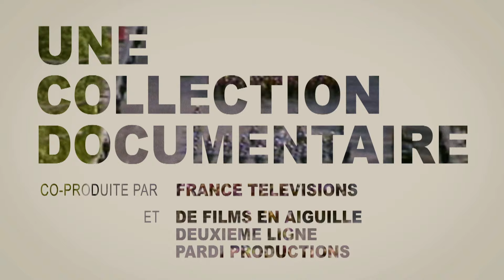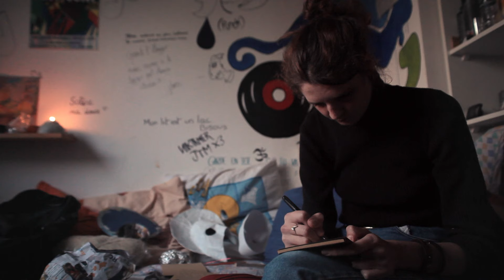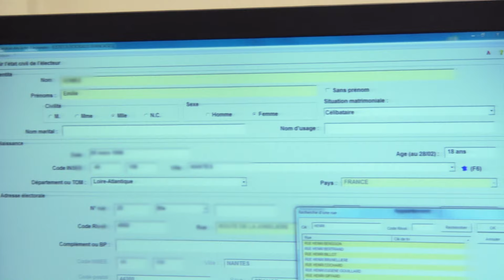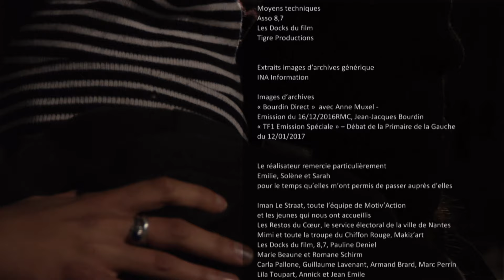"Premier Vote" : Impatientes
"Impatientes" : un documentaire signé Vincent Pouplard. Sarah vit dans un squat, elle est interdite de manifestations. Solène préfère se consacrer au dessin que de réfléchir à la politique. Emilie, elle, suit une procédure de réinsertion.

Ces 3 jeunes nantaises vont voter (ou s'abstenir) pour la première fois à l'élection présidentielle 2017.  Impatientes" c'est un documentaire signé Vincent Pouplard.

"Premier Vote" :  ce sont 13 documentaires à revoir sur nos chaînes YouTube. Des productions signées " De films en aiguille, "Pardi productions" et "Deuxième ligne films".